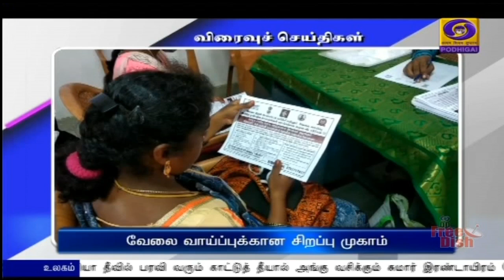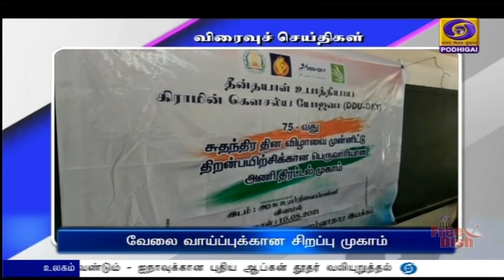பொதிகை காலை 8.00 மணி விரைவுச் செய்திகள் [11.08.2021]